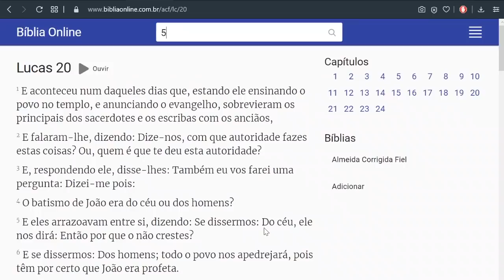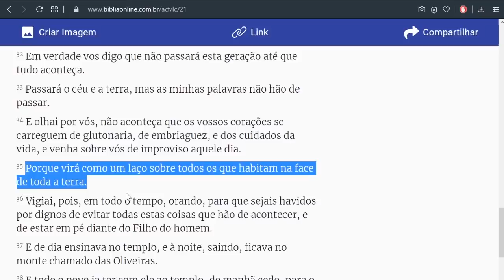Por que as igrejas não ensinam mais que Jesus vai voltar?